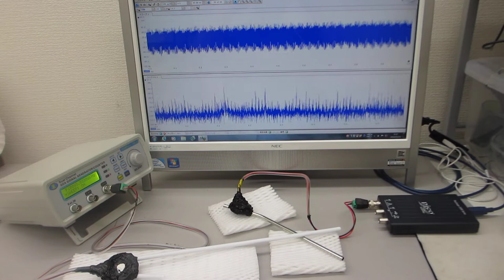音圧測定解析に基づいた、超音波の非線形制御実験（超音波システム研究所 ultrasonic-labo）